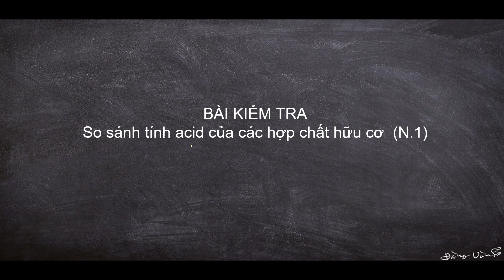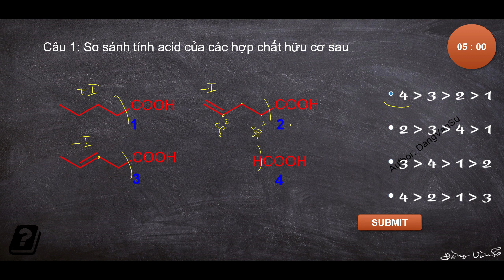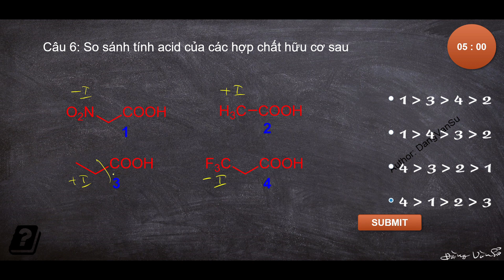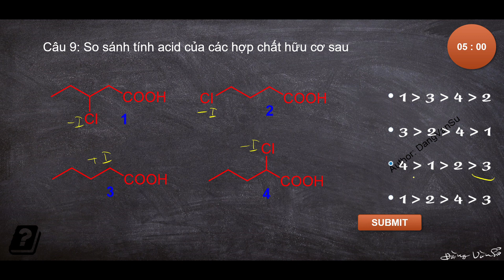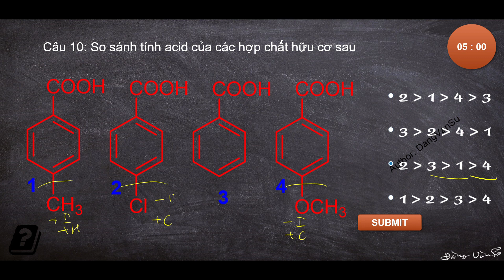So sánh tính acid của các hợp chất hữu cơ N.1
Bạn có thể dùng nút điều chỉnh tốc độ nghe để phù hợp độ nhanh chậm với bạn.
Hy vọng bạn yêu thích SimpleLesson !

Các bạn có thể xem phần lý thuyết tại đây:
Sau khi tải về các bạn giải nén ra và vào bên trong folder đó chạy file "test.html" để làm bài tập.
Các bạn vào trang web sau để tải bài tập trắc nghiệm về làm và xem các video lý thuyết, hướng dẫn giải bài tập hóa hữu cơ